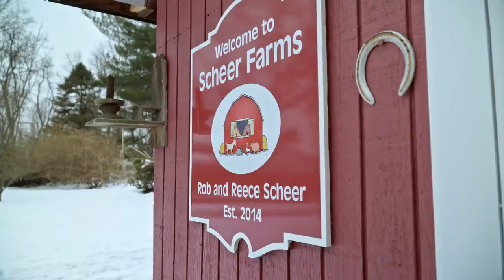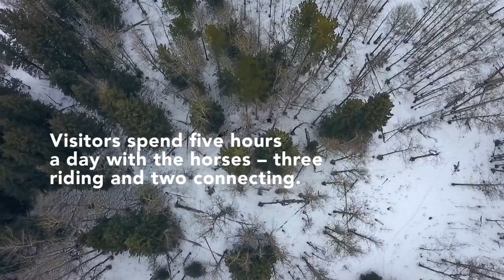Horseback Riding & Healing Program at Wildhorse Ranch | Explore Canada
Witness the healing power of connecting with horses and horseback riding. Follow Rob Scheer on his emotional adventure in the Rocky Mountains as he and his husband Reece, venture to Wildhorse Ranch.

Rob Scheer is the founder of Comfort Cases in Darnestown, Maryland.  Comfort Cases is an organization that Rob started to provide kids in the foster care system a backpack with items that belong to them.  This all stemmed from Rob’s own foster kids arriving at his house with all of their belongings in nothing but a trash bag.  Rob has had the support of his husband Reece, and their four foster kids during this journey.

After 10 years of hard work taking on the US foster care system to make a change while raising four children, Rob and Reece travel to the Rocky Mountains in Alberta for a vacation.  Rob and Reece meet owners Diane and Bear Baker at Wildhorse Ranch for a therapeutic adventure of calmness with horses.

Wildhorse Ranch has given upwards of 50 horses a second chance at life on their ranch in the Rocky Mountains of Canada. Horses are masters of reading emotion and can be used to treat people suffering from PTSD.  Diane & Bear Baker offer many healing programs at Wildhorse Ranch allowing visitors to horseback ride through the property, and spend time connecting with the horses.

As Rob and Reece experience, this is a therapeutic experience allowing for an emotional release of being in the moment, feeling at peace and reconnecting with nature.

This episode is part of Inspirational Americans, unforgettable Canadian journeys: Vacations of The Brave.